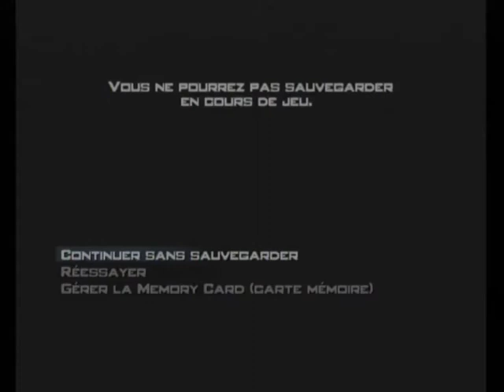Die Hard Vendetta GC 20201226_175949 Intro FR